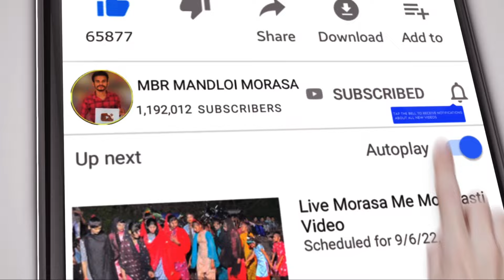Ganesh ji garbe video 2024/गणेश जी गरबा वीडियो 2024 ) / सती फलिया उमराली 2024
Album:-Ganesh ji garbe video 2024/गणेश जी गरबा वीडियो 2024 ) / सती फलिया उमराली 2024

🎤Singer :-
⚫Studio :-
⚫ Youtubers :- MBR MANDLOI